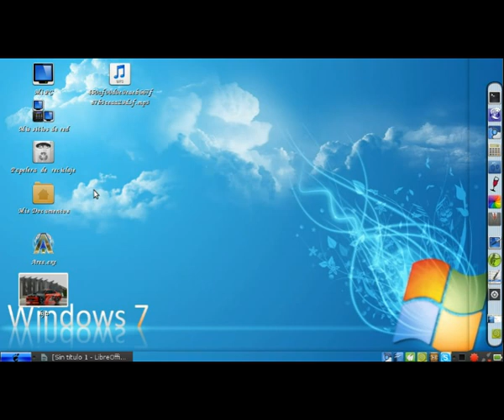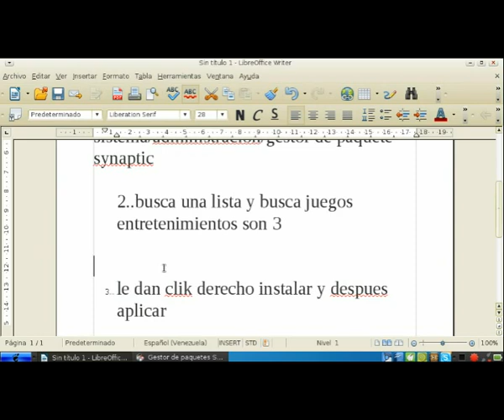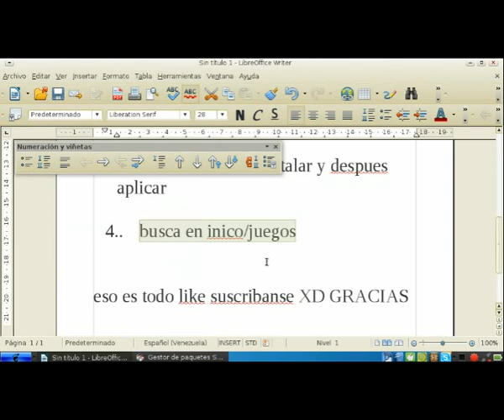como instalar juegos para la canaima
este video trata de como instalar
 juegos a su canaima XD

CLAVE:C4na1ma